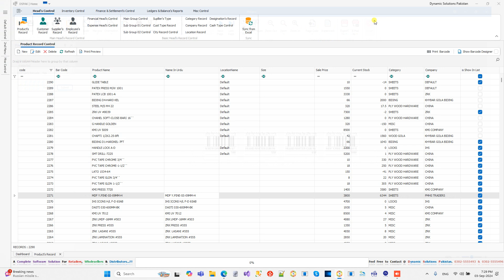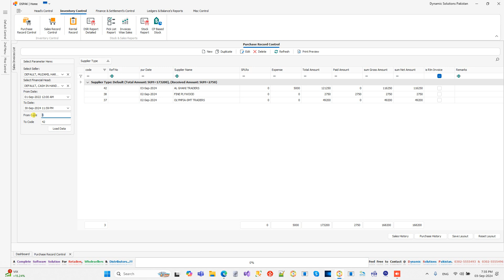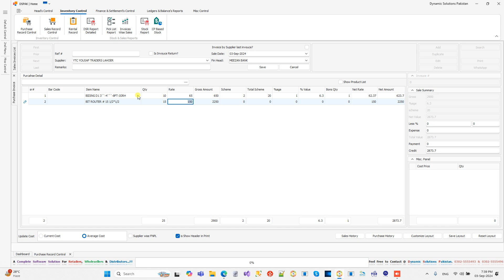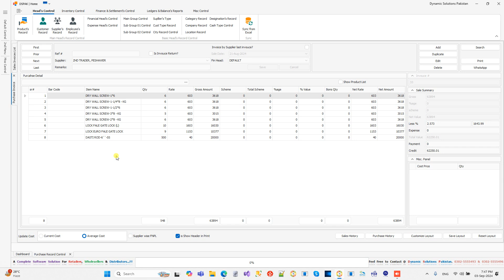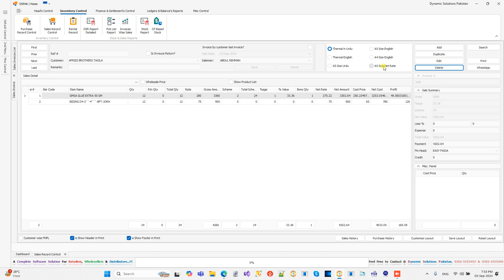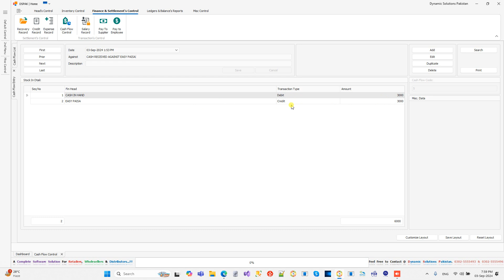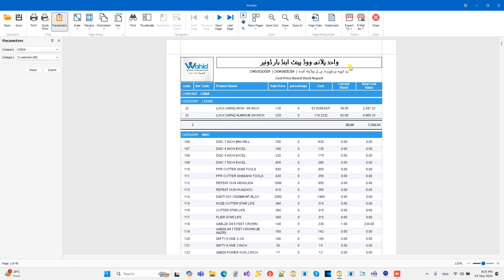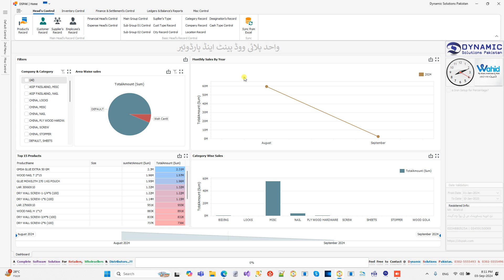DSPAK-RetailMaster: Advanced Overview - Unlock Full Potential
Discover DSPAK-RetailMaster, the all-in-one retail management software designed to streamline your business operations. Whether you're running a small shop or a large retail chain, DSPAK-RetailMaster offers powerful tools to manage inventory, sales, customer relationships, and more.

In this video, we'll walk you through the key features and benefits of DSPAK-RetailMaster, including:

Inventory Management: Efficiently track stock levels, set reorder points, and manage suppliers.
Sales Management: Process transactions, apply discounts, and generate detailed sales reports.
Customer Relationship Management (CRM): Keep track of customer data, purchase history, and loyalty programs.
Reporting & Analytics: Access real-time insights with customizable reports and dashboards.
Integration & Support: Seamlessly integrate with other systems and receive 24/7 support.
Join thousands of retailers who trust DSPAK-RetailMaster to simplify their operations and boost profitability.